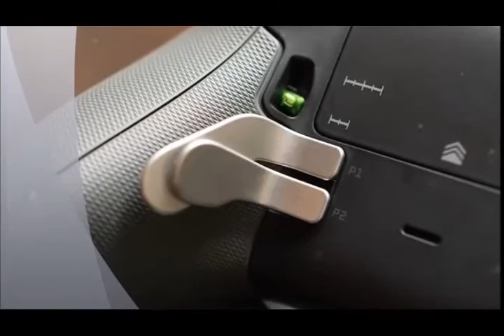Xbox One Elite controller Unboxing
The Elite controller is the best Xbox gamepad Microsoft has ever made, but it doesn't come cheap. At $150, your best bet is waiting for a price drop or a bundle deal unless you're dead-set on getting a leg up against folks online.